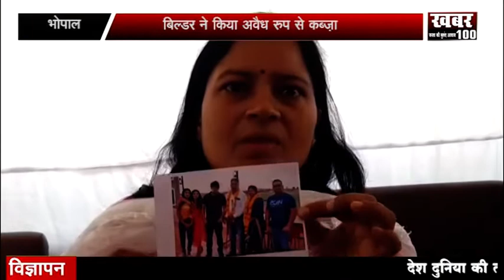भोपाल :- डॉ ने बिल्डर पर लगाए धोखाधड़ी के आरोप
बिल्डर ने किया अवैध रूप से  कब्ज़ा